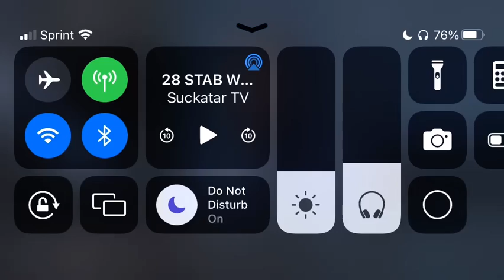28 StAb WoUnDs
I found this from Suckatar TV.
Check him out for the OG clip.

LOL